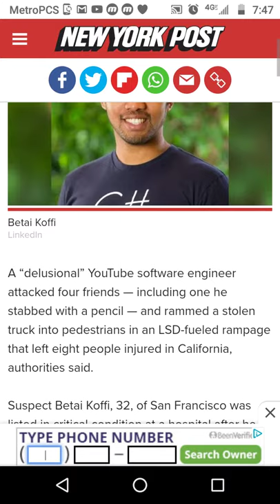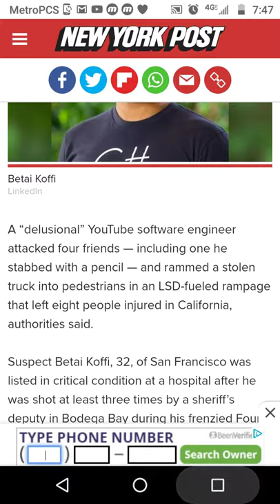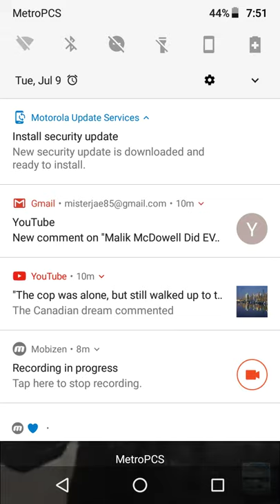This YouTube Executive Wasn't 100% Wrong